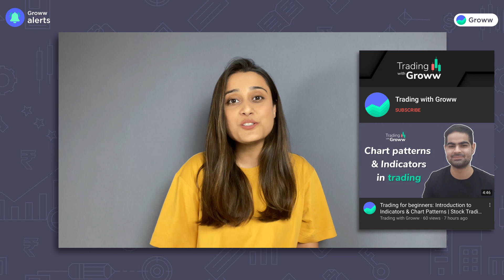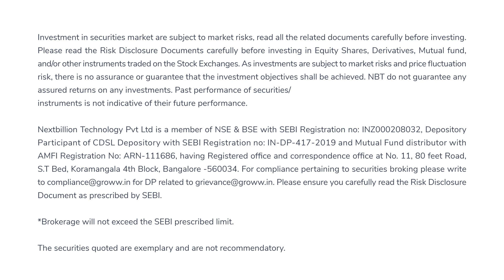3 stocks that are giving dividends soon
3 stocks that are giving dividends soon

Name of the Research Analyst - Mr. Himanshu Sinha
Name of the narrator - CA Aleena Rais
Report Date: Mar 14, 2022